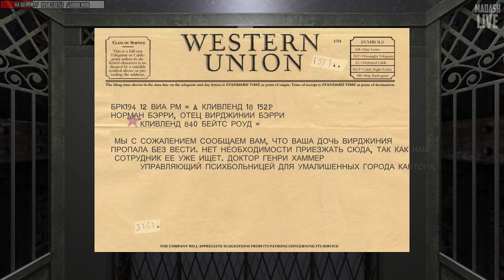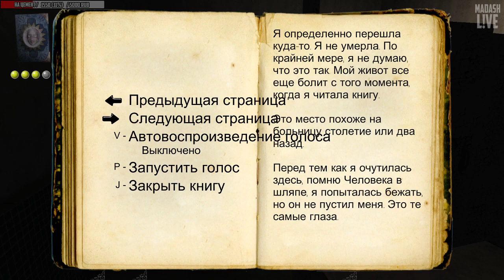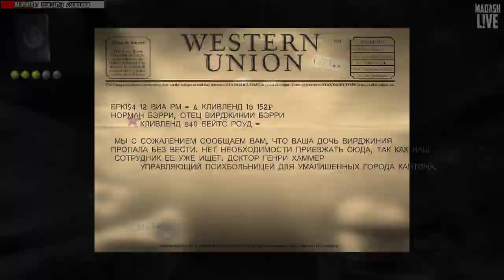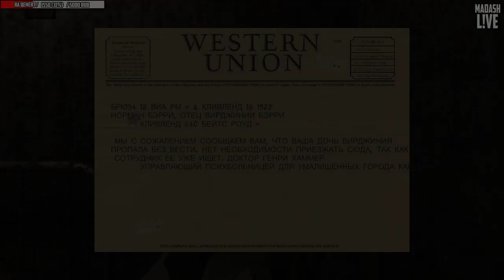Horror Week 2 I Day #5